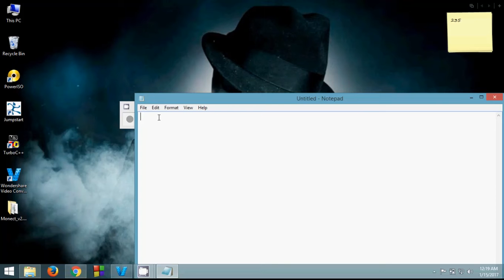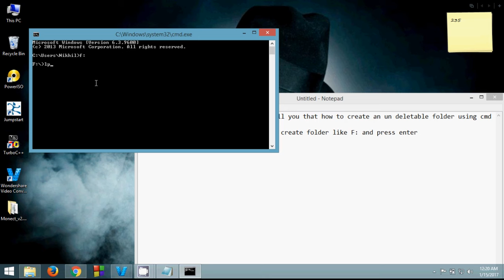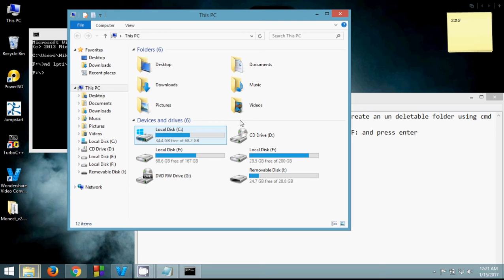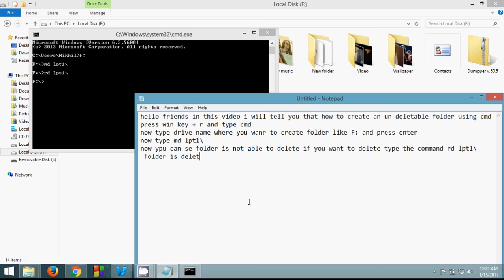create un deletable folder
how to make un deletable folder using cmd